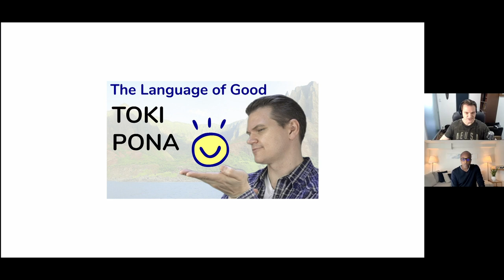How LangFocus Gained Over 1.3 Million Subscribers Organically with Paul Jorgensen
Paul Jorgensen is the host of the LangFocus YouTube channel, a community of over 1.3 million YouTube followers.  He is a language enthusiast and lover of learning with an intuitive understanding of how to build a business on YouTube. This is a very special episode where Paul shares all of his insights on how to grow a YouTube channel in 2022.